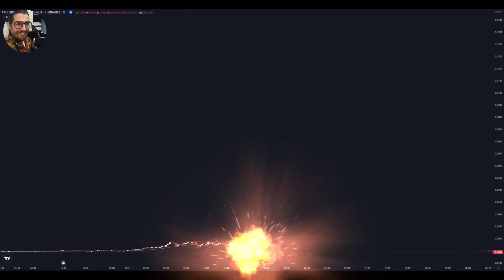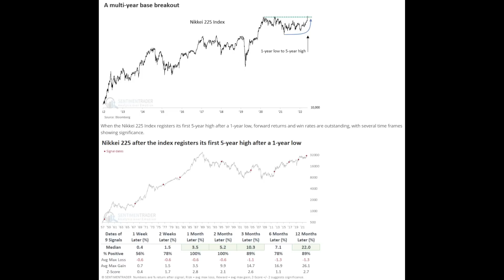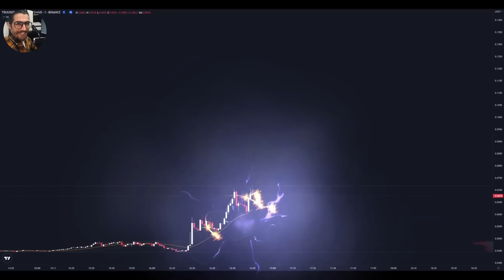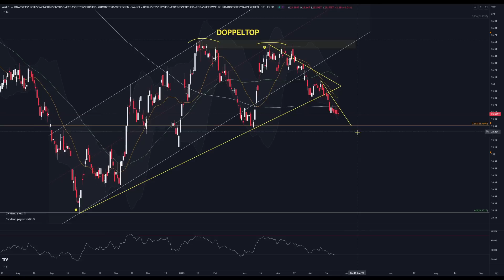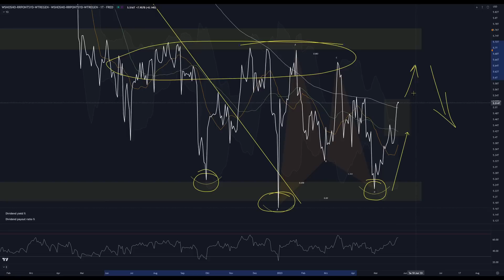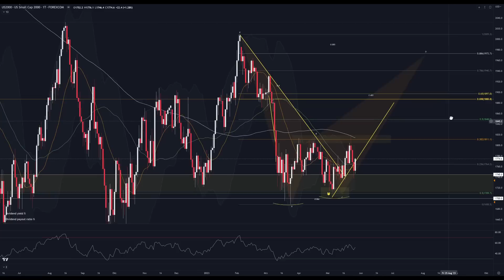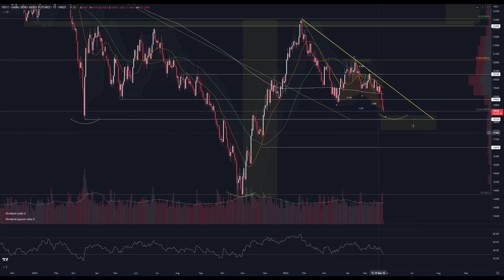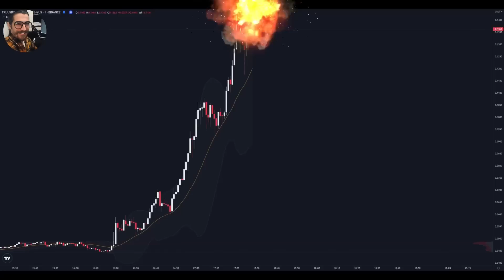AKTIEN Briefing - SIND WIR AM TOP..?! Korrektur oder FOMO - Rakete ?! S&P 500 Nasdaq Microsoft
Wir stehen vor einer denkwürdigen Woche:
Der nasdaq steht nach einer spektakulären Rally am Freitag nun überkauft am wichtigen Widerstand, auch der S&P nähert sich wichtigen Widerständen..
Stehen wir vor einer Korrektur, oder, kickt die FOMO jetzt erst so richtig und die Märkte brechen ein weiteres Mal aus?!

0x38C53700A0a4c5a90667de1Dd16EE1BEf3Be24Ad